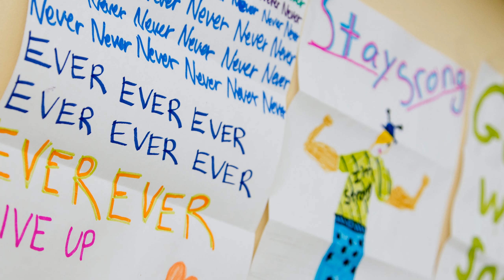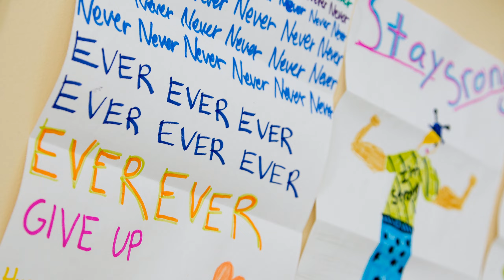JACE | Jace name meaning | Boy Name Meaning | The healer (2023)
The name Jace is derived from the Greek verb "iasthai" meaning 'to heal' and is a nickname for the name Jason. It became an independent given name in its own right, and its modern popularity may be influenced by the similar-sounding name Chace. People with the name Jace are often leaders who are strong, competitive, and willing to take risks. They are determined, innovative, and believe in their ability to succeed. However, they can become bored easily and move quickly to the next project if not properly challenged. The name Jace was used sparsely between 1956 and 1958 but fell off the top 1000 list of boys' names. It returned in 1979 around the same time that the name Jason was highly popular. The name has a ruggedness to it, and it ranks high in certain states such as Idaho, North Dakota, and South Dakota. The name Jace is associated with characteristics such as being inventive, strong-willed, independent, ambitious, successful, and individualistic. There are no significantly important historical figures with the name Jace.